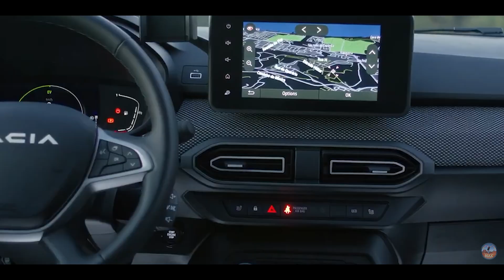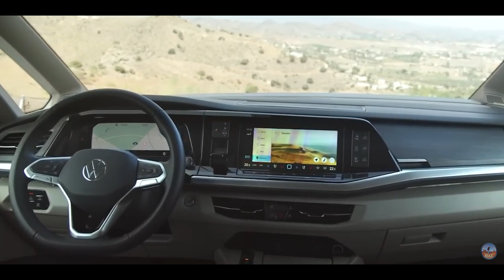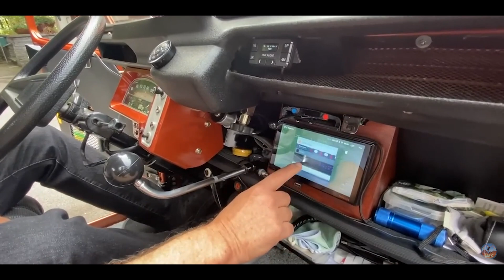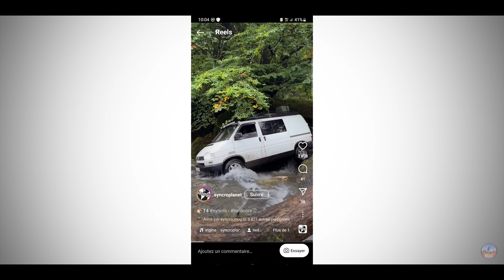Nouveau CALIFORNIA L2 2024, 2cv incroyable - Journal du Van Novembre 2024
Bienvenue dans le 10ème numéro du Journal du van :
Au programme :

Le nouveau California 2024 Hybride L2

Vidéo du mois : 2cv de malade !

00:00 • introduction
00:34 • Tesla CamperCar
02:21 • Nouveau California 2024
04:29 • Le sponsor c'est vous !
04:59 • 2CV Semi-remorque
07:15 • Fake micro VW
07:48 • En bref sur Youtube
09:09 • Short du mois
09:30 • Conclusion